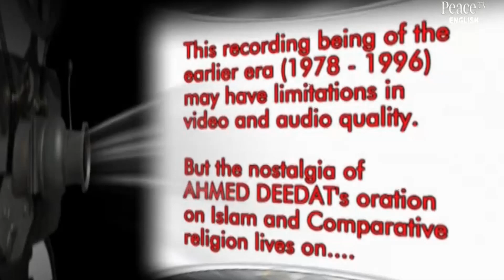1st Short Talks on Mid East TV, Sheik Ahmed Deedat, Part 2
1st Short Talks on Mid East TV, Sheik Ahmed Deedat, Part 2